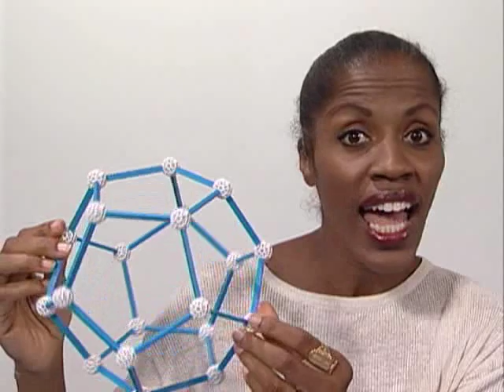ZomeTool - Adventure II - Making Bubbles